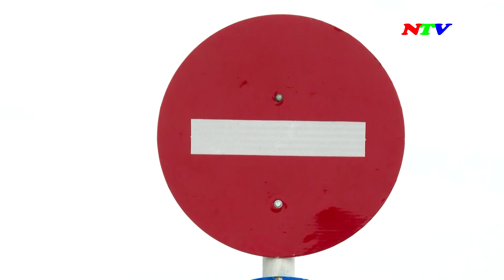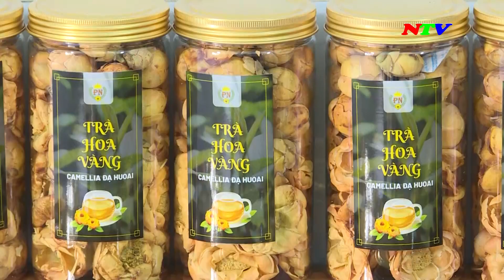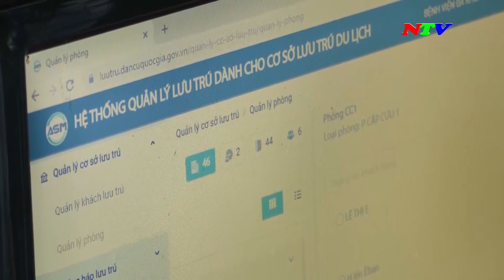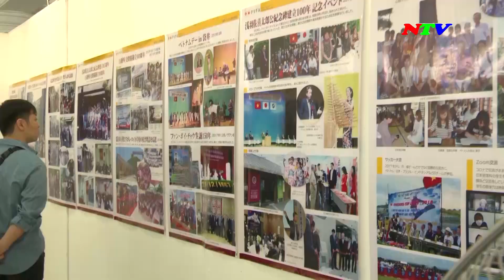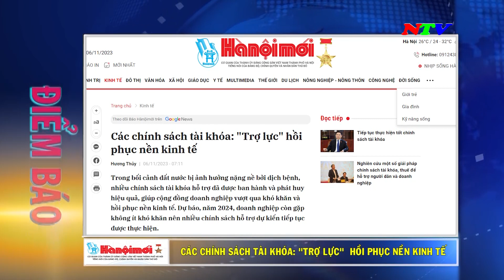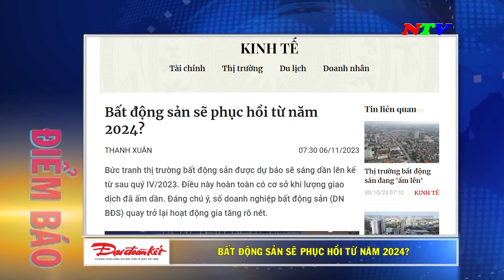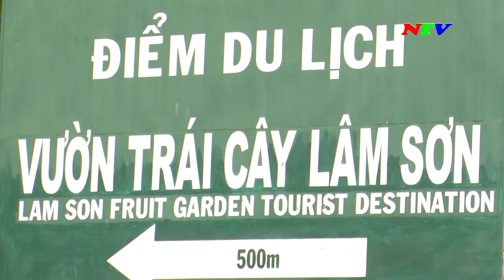Ninh Thuận Ngày mới - 07/11/2023 | NTV